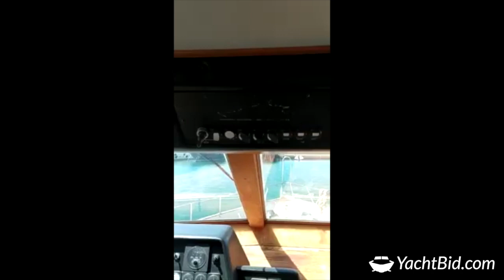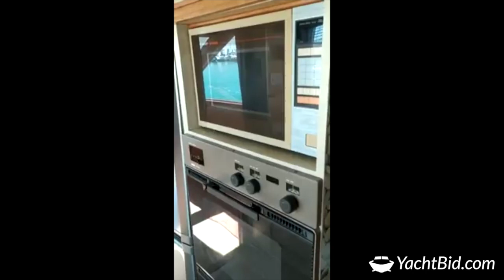Videotour 2022 Zamba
Auction Zamba YachtBid.com